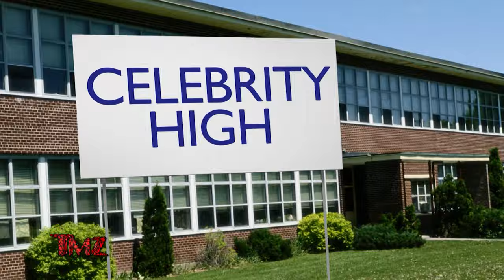TMZ On Demand: Taylor Swift Seen Dining Out In New York With Her New Celebrity-Packed Girl Squad